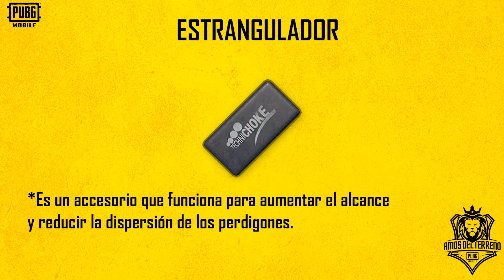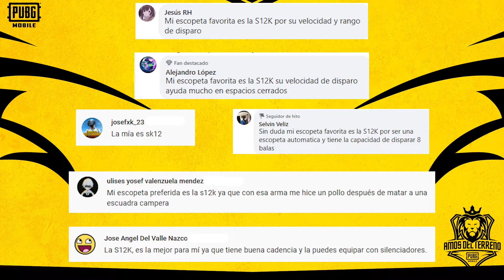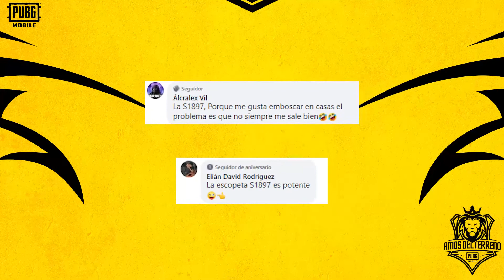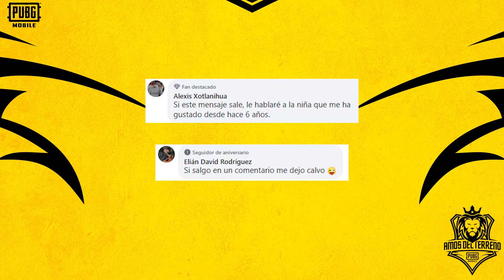Las Mejores Escopetas de PUBG MOBILE | Amos del Terreno Ch. 18 | PUBG Mobile Latam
¿Cuáles son las mejores escopetas en PUBG Mobile? ¿En qué mapas las encuentras y cuál es el mejor uso que les puedes dar? Descúbrelo en el episodio 18 de AmosDelTerreno, donde te enseñaremos a dominar nuestro campo de batalla y como jugar PUBG MOBILE como pro 💪

¿Tienes una zona favorita en Livik? Cuéntanos abajo en los comentarios y tu respuesta podrá aparecer en nuestro siguiente video 🎖️ Por cierto, a todos esos que nos han dicho que cumplirán ciertos retos si salen en los videos, queremos ver que sí los estén cumpliendo y que nos cuenten cómo les fue con sus declaraciones de amor 👀😅